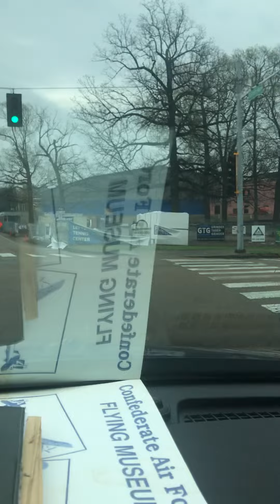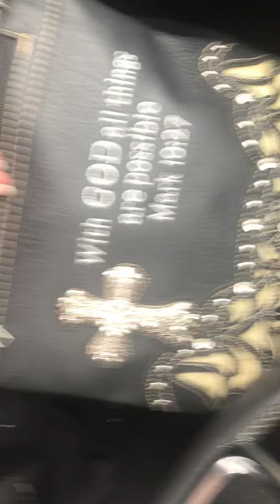They tear it down and we make it better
Discussion on the decaying of Memphis and the ones rebuilding